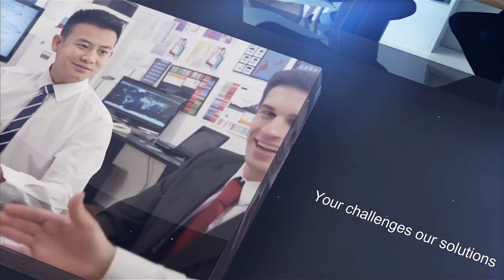14. AFTER EFFECTS SLIDESHOW PHOTO GALLERY VIDEO TEMPLATE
Learn to create video AFTER EFFECTS... (Video 14/200)

Why choose our online photo to video maker

It is easy to create slideshow videos on our template. This is because everything else about the design of our template has been done for you. All you have to do is to replace the existing content with your own and produce your slideshow.